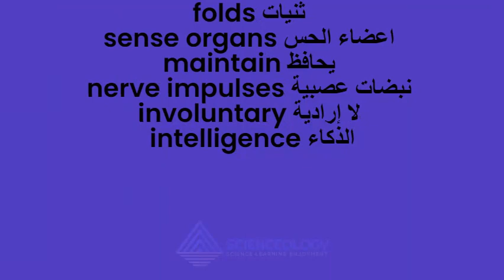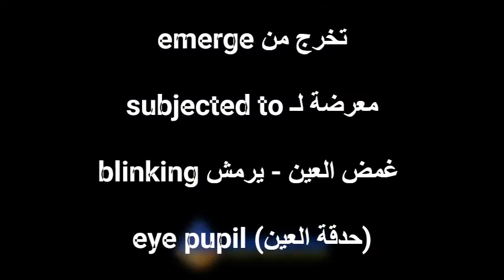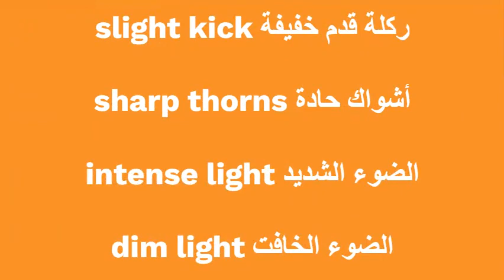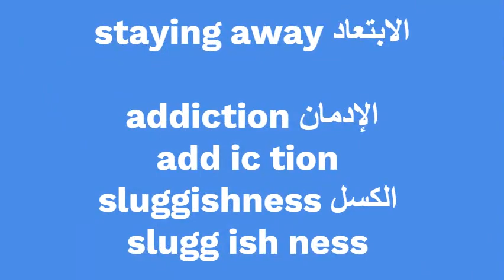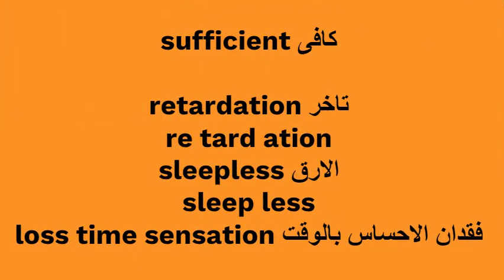Science Vocabulary | G6 | Unit Four | Lesson One | Human Nervous System | part 2 | 2022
2022 Science Vocabulary
 كلمات الساينس

Grade 6
Unit Four
Lesson One
part 2

ساينس الصف السادس الابتدائي - ترم أول
ساينس الصف السادس الابتدائي - الفصل الدراسي الاول
علوم لغات

لمتابعة د محمود العيسلى
جروب الفيس بوك